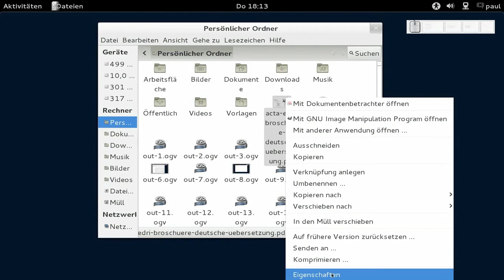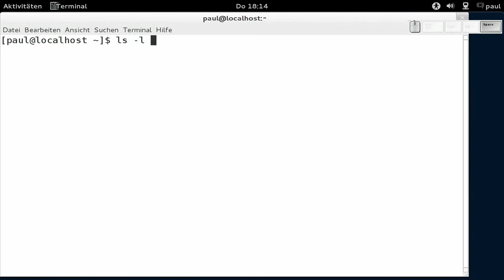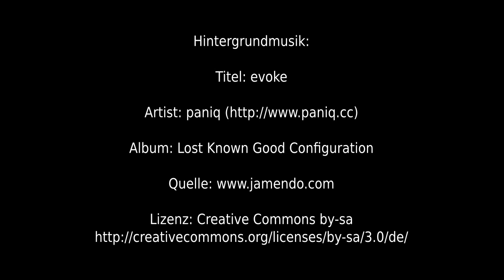pdfinfo - Informationen, Metadaten über ein PDF-Dokument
pdfinfo - Informationen, Metadaten über ein PDF-Dokument, Fedora 16